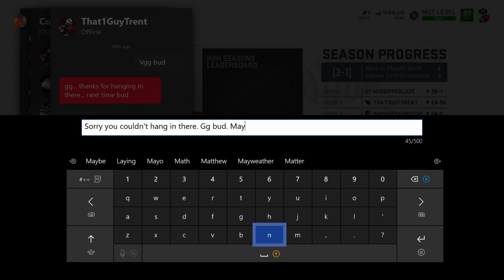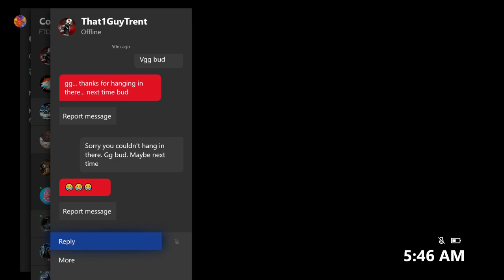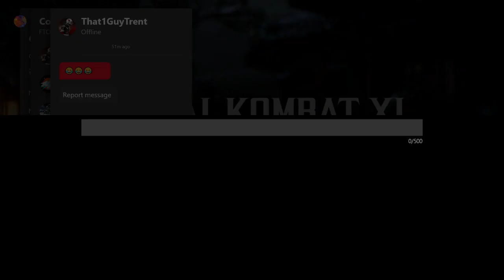Madden 19 Ultimate Team :: We Match Up Against the Guy That Just Beat Me! Can We Get Revenge?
Madden 19 Ultimate Team :: We Match Up Against the Guy That Just Beat Me! Can We Get Revenge? :: Madden 19 MUT